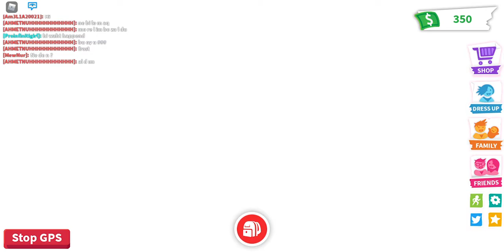slechtste egg ooit! | Adopt Me | aflevering #6 Roblox #16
vergeet niet in sommige video's de poll te doen. in de eerste adopt me video staat een poll doe die even zou fijn zijn. like and subcribe even zou tof zijn!